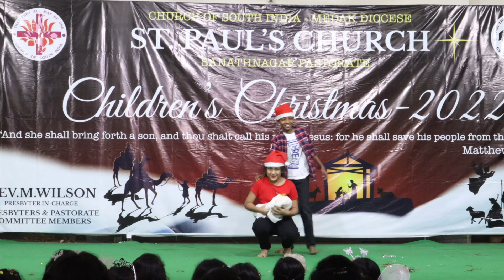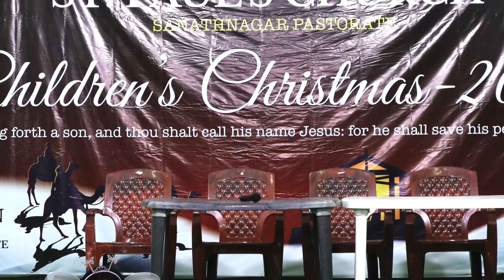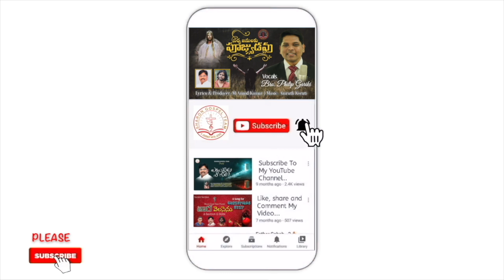Children's Christmas at CSI St. Paul's Church | Sunday School Christmas Celebration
CSI St. Paul's Church Children's Christmas Celebration